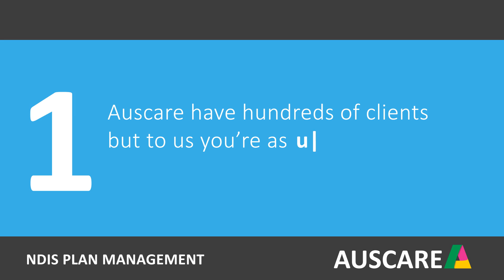:: Auscare Support :: Plan Management